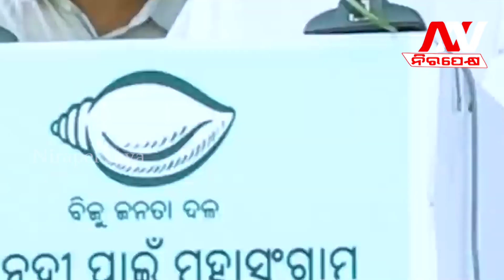ବିରୋଧୀଙ୍କ ପାଇଁ ପାଣ୍ଡିଆନ ଖୁସି ! 5T Secretary VK Pandian l Naveen Pattnaik l BJD l Nirapekshya News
NIRAPEKSHYA NEWS | ODISHA NEWS | POLITICAL NEWS
ଶାହା ଆସିଲେ ପାଣ୍ଡିଆନଙ୍କୁ ବର ଦାନ ଦେଇ ଗଲେ କି ?.
🔆MORE UDATE🔆